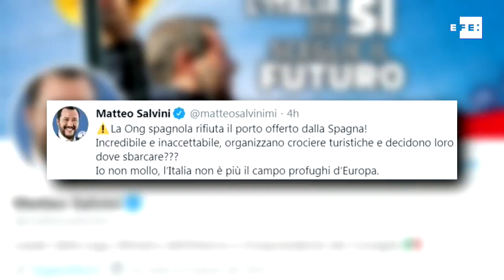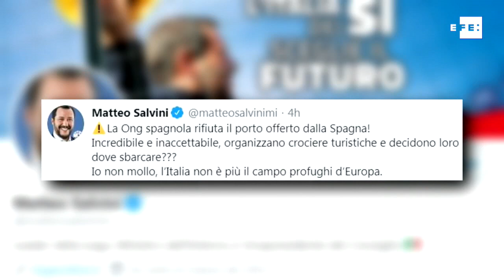El Open Arms dice que no puede ir a Algeciras y pide entrar en Lampedusa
Roma (Italia), 18 ago (EFE).- El barco "Open Arms", fondeado frente a Lampedusa (Italia) con 107 migrantes a bordo, rechazó hoy la oferta del Gobierno español para dirigirse al puerto de Algeciras por estar demasiado lejos, según informó la ONG española.